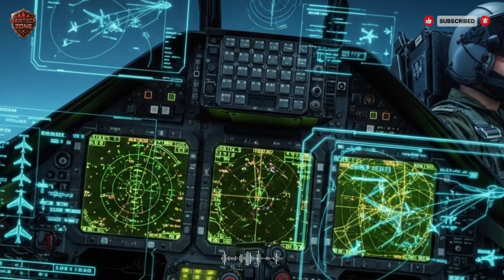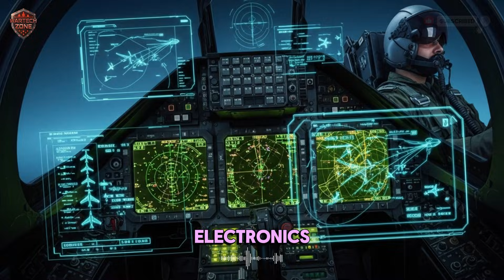How Israel Quietly Overtook France in Jet Tech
How did a small, pressured nation quietly surpass one of Europe’s biggest aerospace powers? In this video, we uncover how Israel transformed an arms embargo into a turning point—creating a fast, battlefield-driven innovation system that France’s slower, traditional model simply couldn’t match. From reverse-engineering Mirages to building advanced avionics, electronic warfare systems, and multi-layered missile defense, Israel developed a unique advantage: speed, adaptability, and a culture that refuses to wait for permission.
Discover how the Kfir emerged, how the F-16I Sufa became one of the deadliest variants in the world, and why systems like Iron Dome changed the global defense industry forever.
This is the untold story of how necessity, pressure, and culture helped a tiny nation out-engineer a European giant.

Israel vs France jets, Israeli avionics, Kfir vs Rafale, Israeli air force technology, Iron Dome system, F-16I upgrades, French Mirage history, arms embargo Israel, defense innovation case study